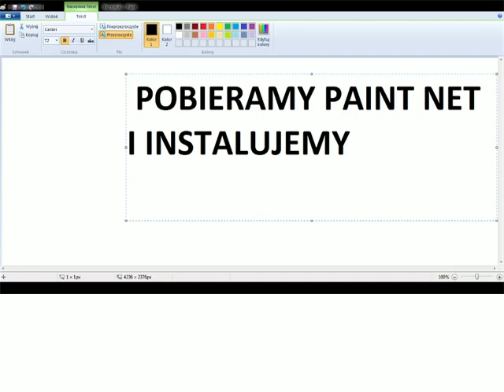CZO POCZEBUJESZ ZEBY ZROBICZ MAPE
PROGRAM DO MANTAZU
PAINT NET.
STRONA DO MAPA